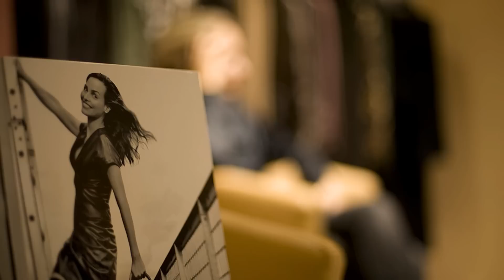Zen Design S.R.L. & BIZELLE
Браться за объект ,который является памятником архитектуры  поначалу было страшно, но, в тоже время, очень интересно .В последние время  ул. Пушкина в  Кишинёве  становится в ряд с мировыми «улицами мод» , такими как : Родео-драйв США , Монтенаполеоне Италия Милан , Рю ди Рон Швейцария Женева или  Бонд-Стрит в Лондоне , своеобразный  «золотой треугольник» столицы Молдовы , сплошь состоящий из храмов моды, и их весьма кредитоспособных паломников. В этом районе Кишинёва  простая, на первый взгляд, покупка одежды становится, своего рода, новой религией. Салон магазин «BIZELLE» разместился здесь одним из последних, заняв целое здание на ул.Пушкина 5. Датируемое первым десятилетием ХХ Века , это симпатичное здание раньше было одним из самых известных доходных домов.
Поскольку звездой шоу является одежда, таких мировых брендов как "ZAPA" и  "0000", архитектуре и  дизайну интерьера  я отвела   роль роскошного  багета , который не должен брать на себя акцент , но в тоже время подчеркнуть престижность продаваемой коллекции              и стать обрамлением  шедевров  от  Кутюрье.
В современном  интерьере салоне-галереи элитной одежды «BIZELLE»  , я  , использовала   приёмы  арт-деко , такие  приёмы  усиливают привычное сочетание моды и аксессуаров , а  вызывающе оригинальные  сочетания  искусства с предметами антиквариата и артефактов, создаёт ощущения уютной  домашней атмосферы  и современного интерьера в котором комфортно и уютно находиться , и   поиски одежды становятся увлекательным путешествием ,а не  утомительным ,выматывающим времяпрепровождением .